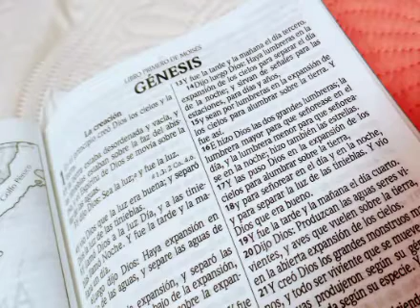LECTURA DE LA BIBLIA LIBRO PRIMERO DE MOISÉS GÉNESIS CAPÍTULO 44